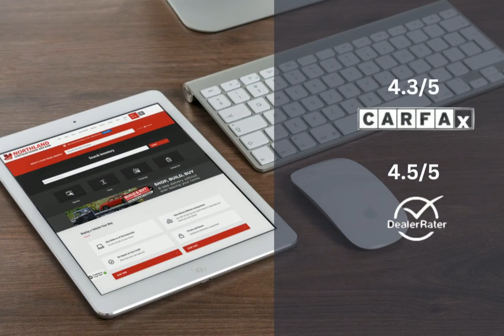2022 Jeep Wrangler P9369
2022 Jeep Wrangler P9369